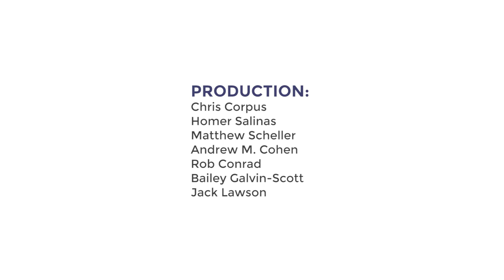[E14 P1] Mark Abbott - President and Director of the Woods Hole Oceanographic Institution | Pt.1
Woods Hole Oceanographic Institution is the world's leading, independent non-profit organization dedicated to ocean research, exploration, and education. Their scientists and engineers push the boundaries of knowledge about the ocean to reveal its impacts on our planet and our lives.

Mark Abbott, President and Director of the Wood’s Hole Oceanographic Institution, sits down with colleague Dr. Greg Stone to talk about the institution’s role as one of the world’s largest private organizations in ocean research. Mark leads the conversation with how WHOI has adapted their mission to address the issues that are affecting today’s critical climate crisis. From the fragility of the Gulf Stream to the Institution’s exploration of the ocean’s Twilight Zone, Mark provides us with amazing insight on why WHOI is leading the world in tracking and sampling changes in the world’s oceans.

Greg Stone has been an advocate for ocean conservation, sustainable industry, and marine research for decades. Spreading these ideas requires conversation and collaboration if we want environmental sustainability. He currently serves as Chief Ocean Scientist and board director for DeepGreen Resources. He is responsible for finding sustainable ways to extract minerals from the seafloor of the Clipperton Fracture Zone that will aid in global transition to renewable energy.

Follow Greg Stone!